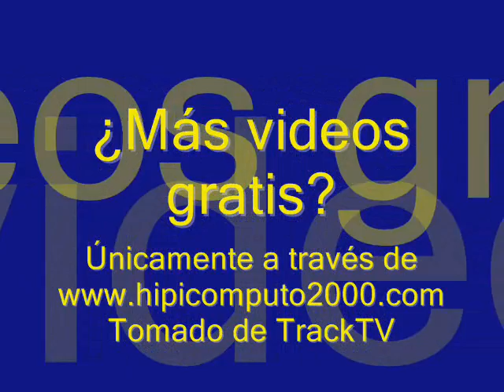Copa Revista Hípica Zuliana 2010 - Santa Rita